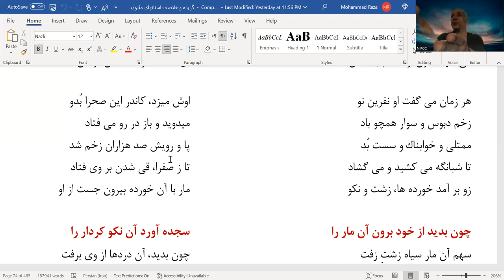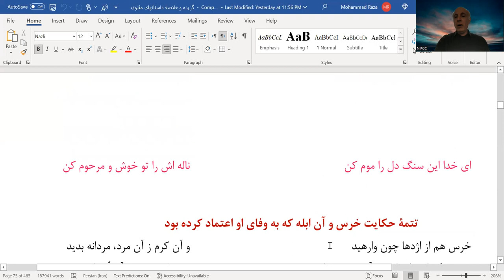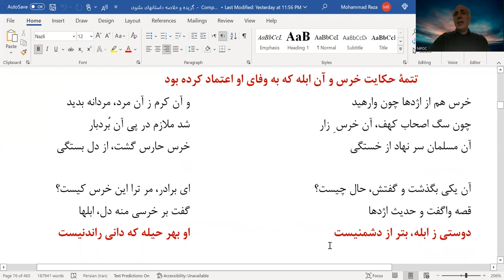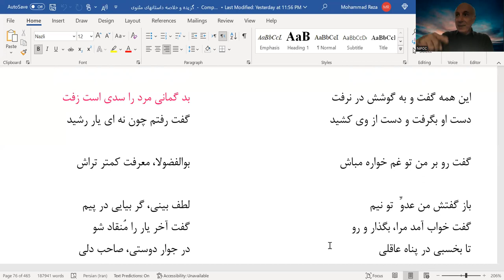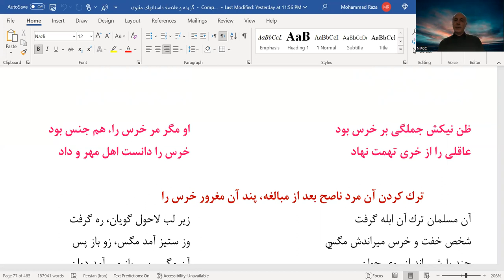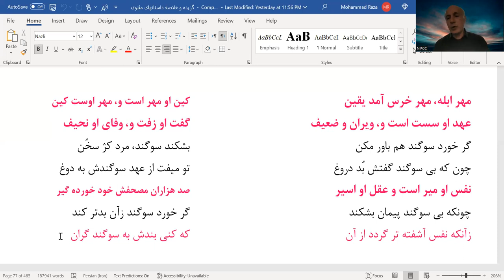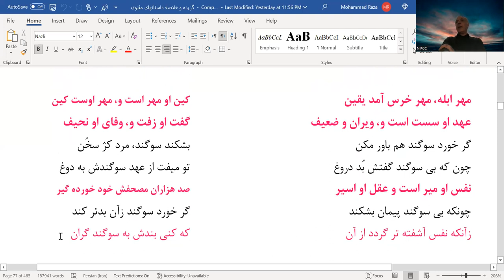Balkhi(Rumi) Masnavi Stories (Part.6) with Dr.Chaichi